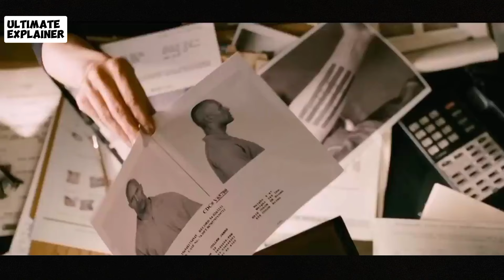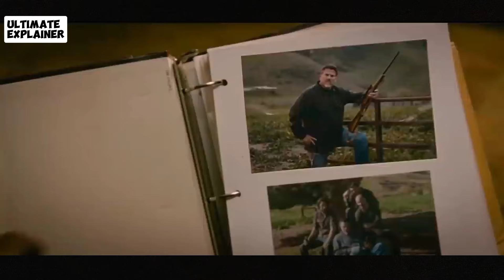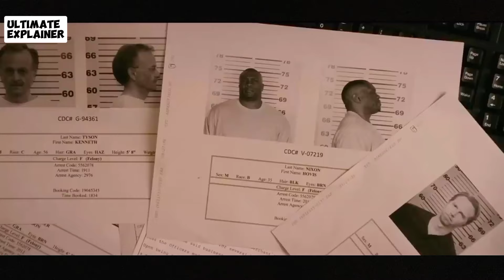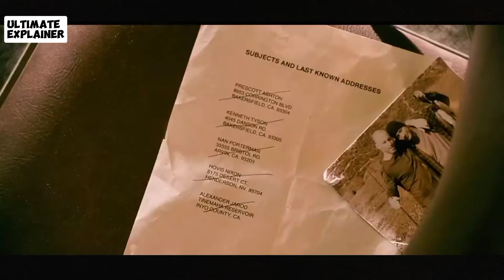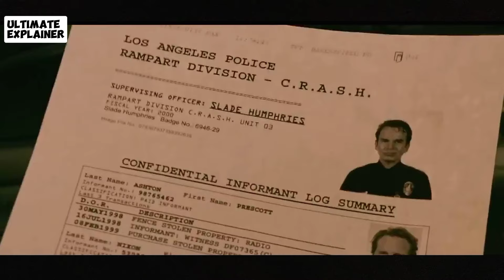একজন পেশাদার কিলার যখন প্রতিশোধ নেওয়ার মিশনে নেমে যায় 😵‍💫 Faster (2010) Movie Explained in Bangla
Action Thriller Movie Faster Explained in Bangla

মুভি বাংলা | মজার ফানি মুভি | কোরিয়ান মুভি বাংলায় | নতুন Sci-fi মুভি | Movies Bangla | রোবট মুভি | মানুষের প্রেমের গল্প | চাইনিজ মুভি | ভাইরাল মুভি এক্সপ্লেইন | Movies | YouTube For You | Trending মুভি'স | Fyp

Basically ULTIMATE EXPLAINER is a movie explanation channel where foreign movies are explained with my own Voice..!!  Normally I share my Point of view and opinion by explaining movie with Proper credits and i make the story more funny and easy to understand..!!!  With a proper credit we promote movies by explain it 🖤

Mssg : if we made mistake plz Don't take any Serious steps Against us..! Kindly massage us we will solve our mistake with full respect 🖤